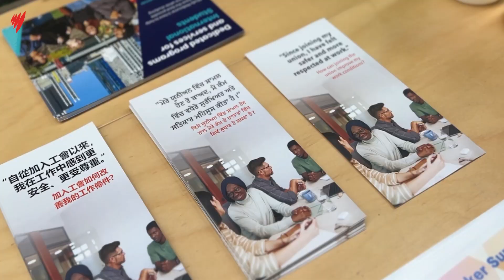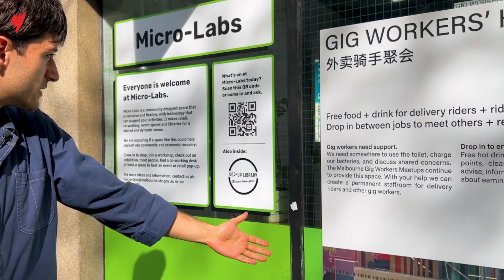Australian gig workers have a safe space in Melbourne | SBS News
With trucks whizzing past, Satyam Jayani says he felt unsafe on Melbourne’s roads, where he used to battle rain, hail or sweltering heat on any given day.

Before having his scooter stolen twice, Satyam was one of roughly 250,000 gig workers nationwide who are employed short-term and predominantly doing phone-app-driven work such as food delivery.

For more than a year, the 28-year-old from Gujarat, India struggled to navigate "troublesome" slippery roads or find a washroom, something other employees might take for granted.